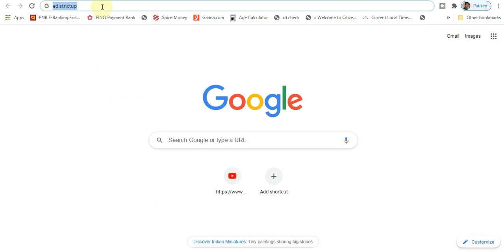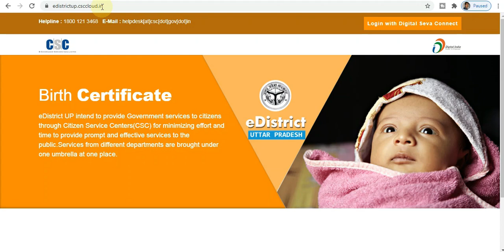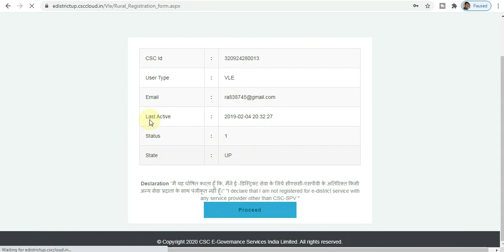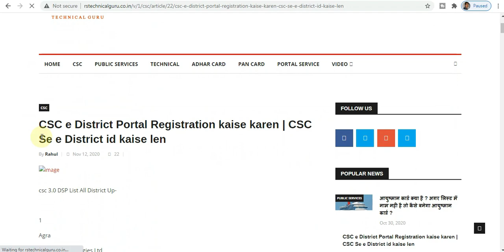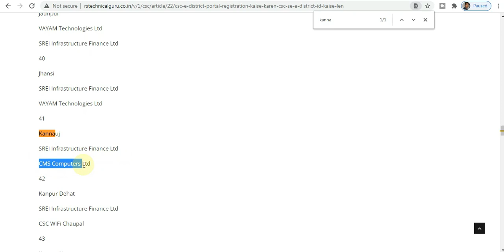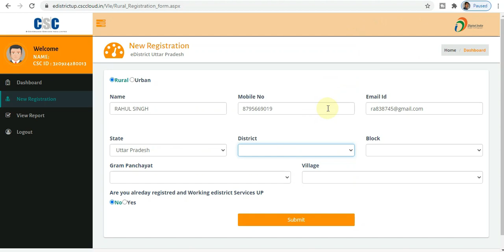CSC e-District Live Registration Step By Step,csc up edistrict registration,up edistrict csc By Rs T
Namaskar doston aj ki video me hum apko btayenge, aap csc free me edistrict portal kaise le sakte hai , uska registration kaise karna hai

My Amazone Store